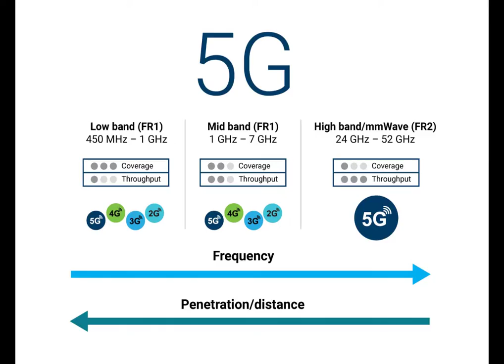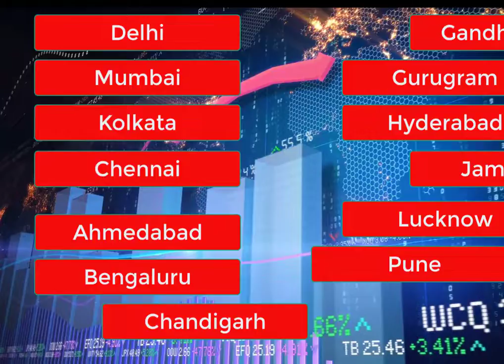5G network is being started first in these 13 cities of India | इन 13 शहरों में सबसे पहले 5G नेटवर्क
5G network is being started first in these 13 cities of India

5G network is being started first in these 13 cities of India